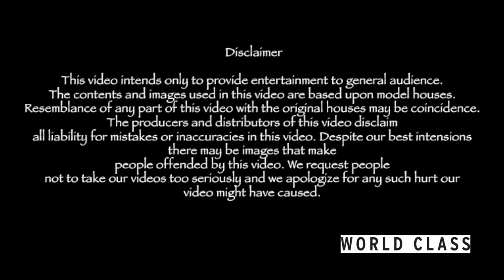Pervez Musharraf house in California - LEAKED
Pervez Musharraf house in California